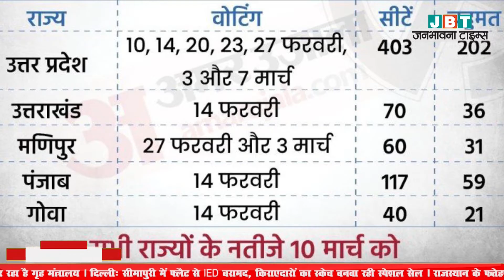CmYogi आज करेंगे ताबड़तोड़ जनसभा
👉 Welcome to janbhawana times